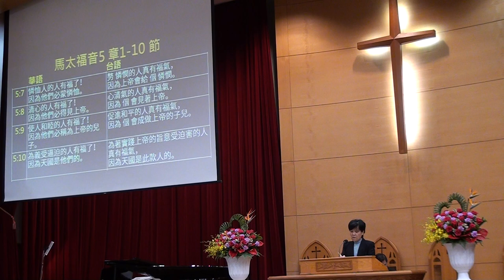20180114 台語禮拜 宣召祈禱